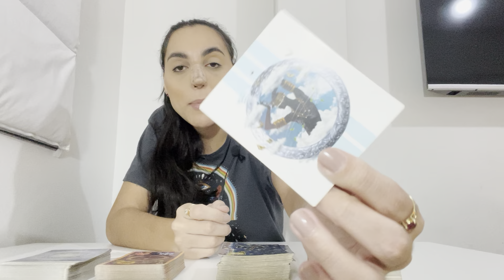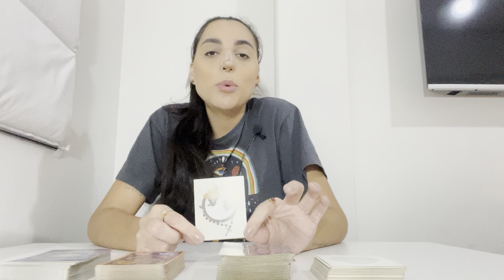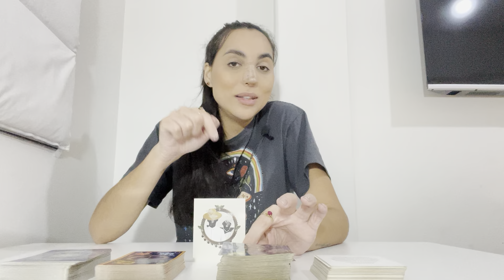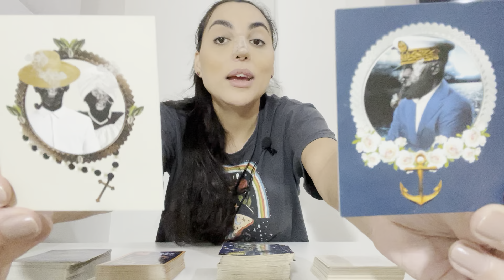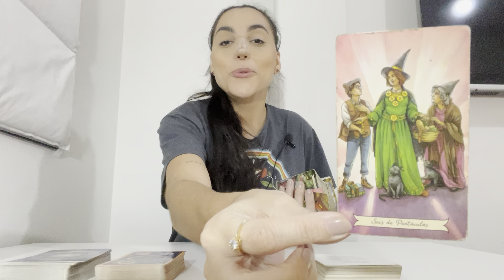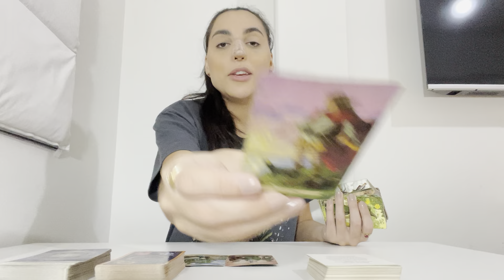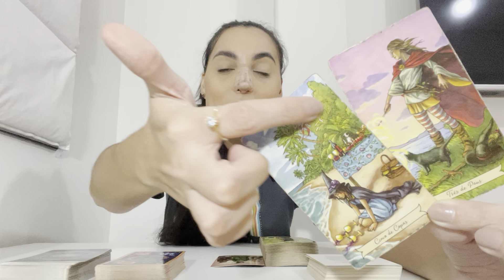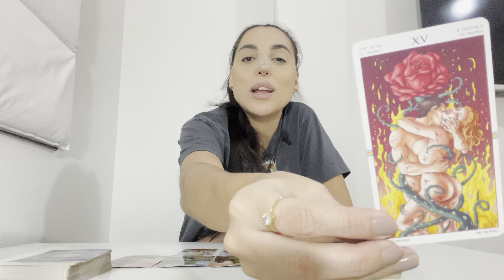♓️PEIXES Do Jeito Que Está, Não Vai Ficar! Você Será Colocado Em Um Lugar de Prestígio!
Oráculos usados na leitura:
Oráculo dos Orixás
Shadowscapes Tarô

Isabelly/Wourhan
Irradiar-se ☀️